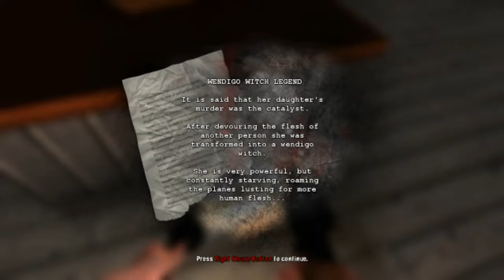3# PIJACKIE GRANIE Dementium II Давайте играть в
Dementium II to przerażająca gra akcji, która w 2010 roku ukazała się na konsoli Nintendo DS. Za przygotowanie sequela ponownie odpowiedzialne jest amerykańskie studio deweloperskie Renegade Kid. W trakcie zabawy wcielamy się w postać Williama Redmoora, podejrzewanego o zamordowanie swojej żony oraz córki. Główna postać trafia do ośrodka o nazwie Bright Dawn, w którym przetrzymywani są niezrównoważeni umysłowo przestępcy. William jest leczony wieloma radykalnymi metodami, uwzględniającymi między innymi przeprowadzanie operacji mózgu, aczkolwiek terapia nie przynosi oczekiwanych rezultatów. Redmoora w dalszym ciągu nawiedzają demony z jego przeszłości, popada w coraz większy obłęd, a na domiar złego ma problemy z odróżnieniem fikcji od rzeczywistości. William planuje ucieczkę z ośrodka, stawiając czoła potworom, z którymi miał już wcześniej do czynienia. Właściwa rozgrywka w znacznym stopniu przypomina pierwszą część serii. Najwięcej czasu spędzamy na eksploracji kolejnych pomieszczeń i likwidowaniu pojawiających się wokół Williama wrogów. Cechą godną odnotowania jest wysoka względna interaktywność środowiska, gdyż celując w wybrane elementy otoczenia możemy doprowadzać do eksplozji, łatwiej pozbywając się przeciwników. Ponadto, w skrzyniach i szafkach odnajdujemy cenne elementy wyposażenia. Do zabijania potworów wykorzystujemy wiele różnych rodzajów broni sukcesywnie odnajdywanych w trakcie gry, zaś okolicę oświetlamy latarką, dzięki której dostrzegamy ukryte obiekty. W porównaniu z pierwszą częścią przemodelowany został inwentarz głównego bohatera, z którego łatwiej można teraz wybierać potrzebne przedmioty. Oprócz toczenia potyczek z demonami zajmujemy się także rozwiązywaniem prostych zagadek pomagających w posunięciu fabuły do przodu. Zabawę możemy prowadzić na trzech poziomach trudności, różniących się między sobą w głównej mierze stopniem agresywności napotykanych demonów. Po ukończeniu głównej kampanii możemy zaś wybrać tryb o nazwie Survival Mode, w którym naszym zadaniem jest odpieranie ataków nieustannie pojawiających się potworów. Oprawa wizualna Dementium II prezentuje bardzo zbliżony poziom wykonania do pierwszej części serii, ukazując trójwymiarowe lokacje z perspektywy pierwszej osoby. William w trakcie swojej przygody odwiedza zarówno kolejne pomieszczenia ośrodka jak i przylegające do niego tereny.